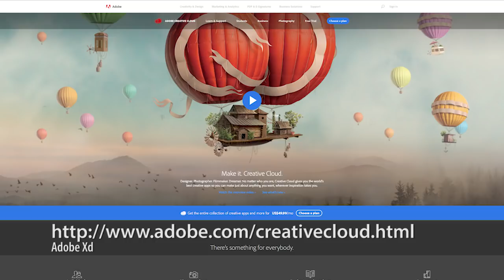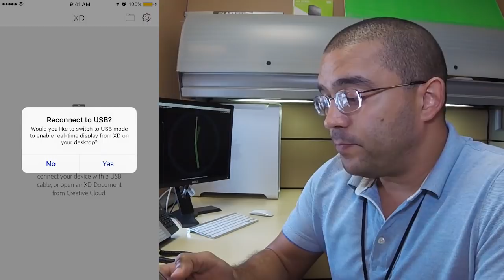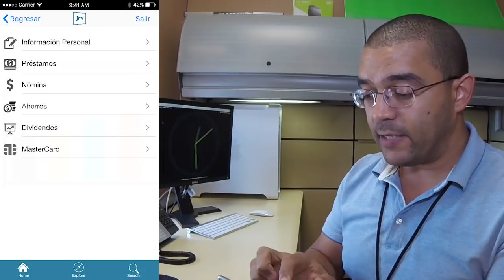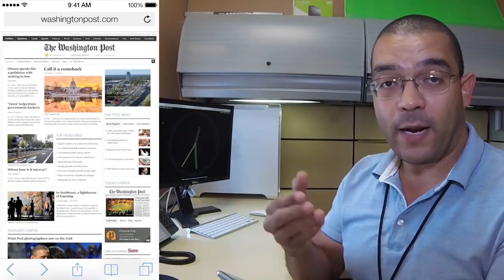Cómo crear maquetas con Adobe Xd - Cap. 16 Pre visualización Móvil